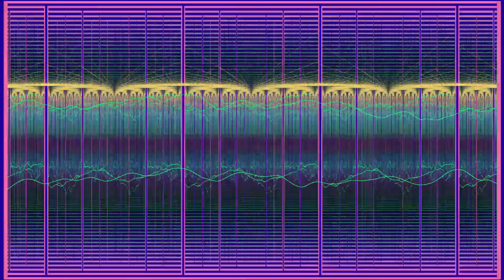07 Resistance Army Drones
xLnYc aka Chris Colon
Track 07 Resistance Army Drones
off the album "NeWMeN"

Ambient Noise Rock
Free to use, just give credit; track name, artist, and youtube link
All sounds generated by me  through various VSTs using Magix Music Maker and edited in Audacity

Visuals by MilkDrop Visualizer for WinAmp